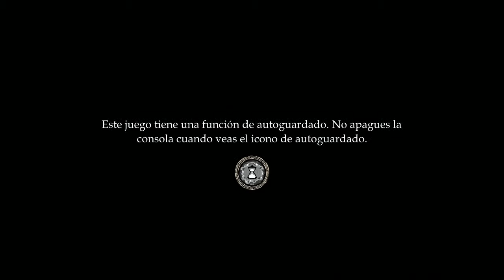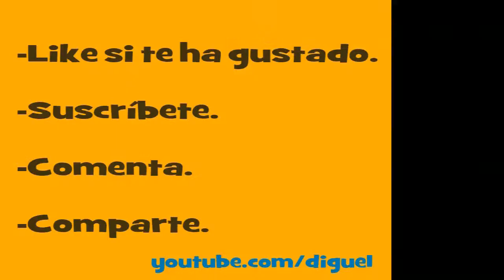Ascend Hand of Kul Logro Caos desatado 5G Has creado tu primer caos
Intro + Logro Caos desatado 5G (Has creado tu primer caos).
Juego de Rol Acción multijugador online. Sirve a uno de los 3 dioses y conquista el territorio en su nombre. Lucha contra otros jugadores de todo el mundo e invade sus partidas.
Crea a tu guerrero y ve subiendo de nivel y adquiriendo nuevos poderes y armas.